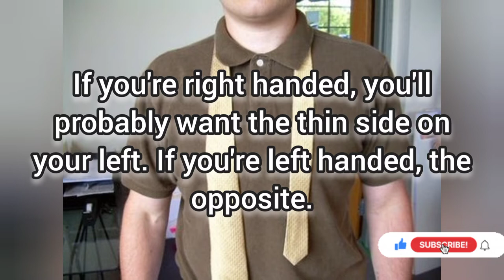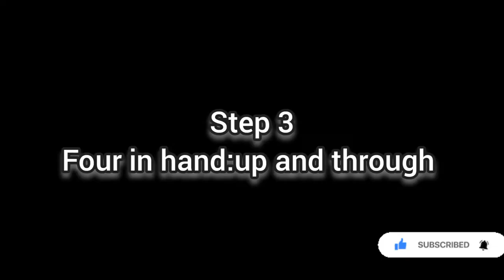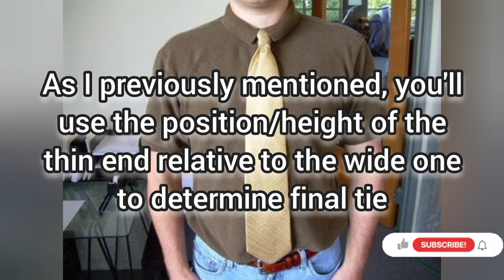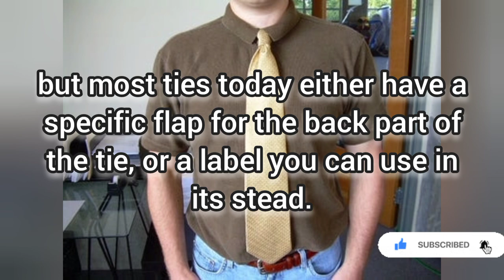how to tie a full windsor knot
double windsor knot, full windsor full windsor knot half windsor knot.  how to.    how to tie how to tie a full windsor knot how to tie a necktie. how to tie a tie how to tie a tie easy how to tie a tie easy way. how to tie a tie for beginners how to tie a tie step by step how to tie a windsor knot mens fashion mens fashion guide mens fashion tips mens neckties. tying a tie silk tie mens tie. mens ties wedding ties